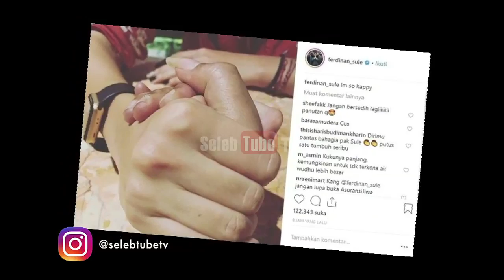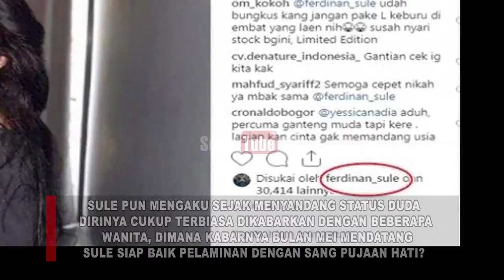SULE PACARI GADIS ABG SEUSIA RIZKY FEBIAN?